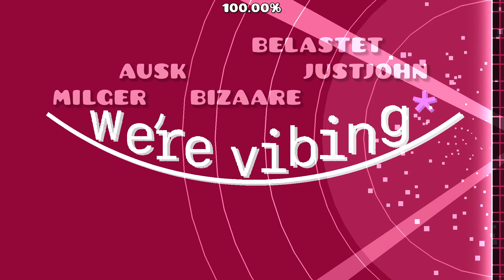We're Vibing By Twae* (Blochyy*) [All Coins] | Geometry Dash 2.113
ID: 78013841
I TOLD YALL I WAS BACK ON MY GRIND. ENJOY! :))))) *

Comment what i should play/do in the next vid! :)

i record, edit, polish and publish all my videos.
i also make all my thumbnails.

limes

GD Wiki: Geometry Dash is a series of music platforming video games developed by Swedish developer Robert Topala, also known as RobTop. The first game, known simply as Geometry Dash, was released on August 13, 2013, on iOS and Android, and a Steam version was released on December 22, 2014. In Geometry Dash, players control the movement of an icon and navigate along music-based levels, while avoiding obstacles such as spikes that instantly destroy the icon on impact.

Geometry Dash currently consists of 21 official levels. It is well known for its extensive level creation system, where players can create their own custom courses, share them online, and play courses designed by other players. More than 77 million custom levels have been created. In addition to the official levels, certain user-created levels have been featured in in-game content, such as map packs, gauntlets, the hall of fame, daily non-demon level, weekly demon, and the search bar. In-game currency, such as stars, secret coins, user coins (verified only), mana orbs, or diamonds can be obtained from chests, or official levels (in which secret coins can only be obtained) and user-created levels (in which user coins can only be obtained).

In addition to the original game, 3 other spin-off games in the series have been made: Geometry Dash Meltdown, Geometry Dash World, and Geometry Dash SubZero.

gd level
new gd level
geometry dash level
new geometry dash level
twae* level

WHY ARE U DOWN HERE